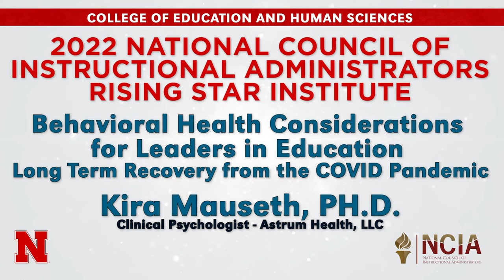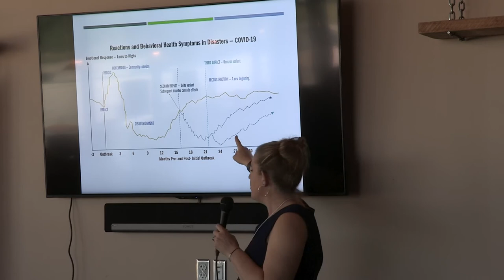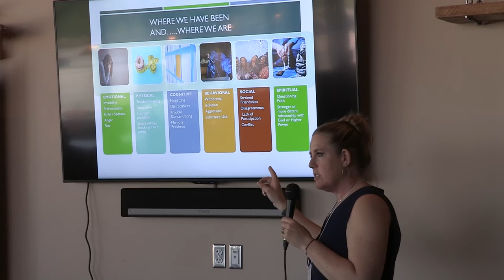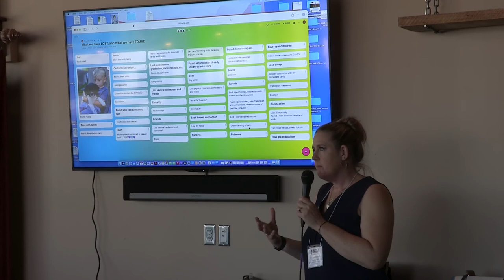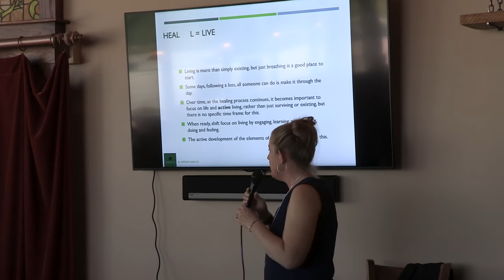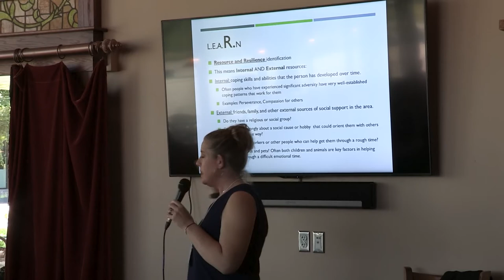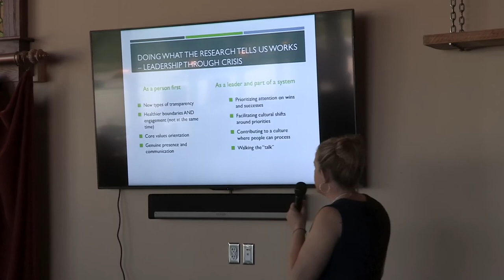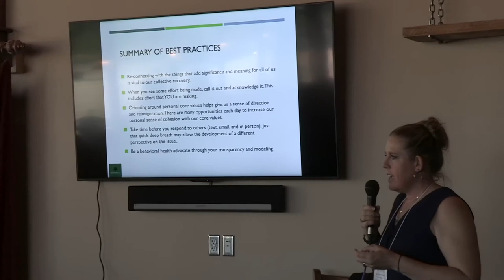2022 NCIA Rising Star Institute - Behavioral Health Considerations for Leaders in Education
2022 NCIA Rising Star Institute - Behavioral Health Considerations for Leaders in Education